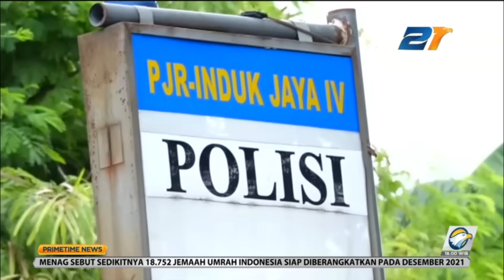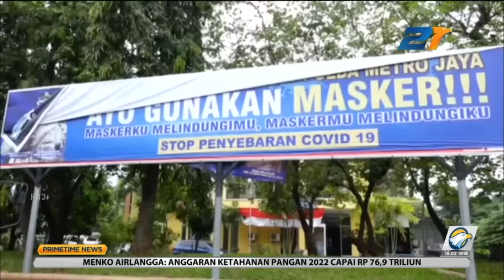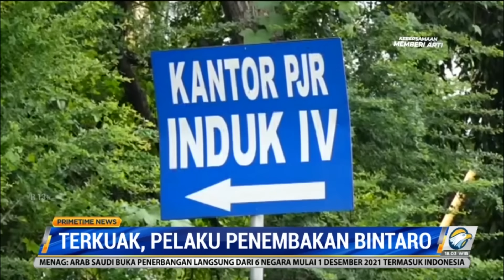Polisi Ungkap Latar Belakang Penembakan di Exit Tol Bintaro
Misteri penembakan di exit Tol Bintaro, Jaksel perlahan terkuak. Dalam konferensi pers yang digelar, Polda Metro Jaya mengungkap sejumlah latar belakang penembakan pelaku dan korban penembakan. Polisi mengungkap pelaku penembakan merupakan seorang personel kepolisian. Ipda OS saat ini belum ditetapkan menjadi tersangka karena pihak kepolisian mendalami maksud dan tujuan penembakan.